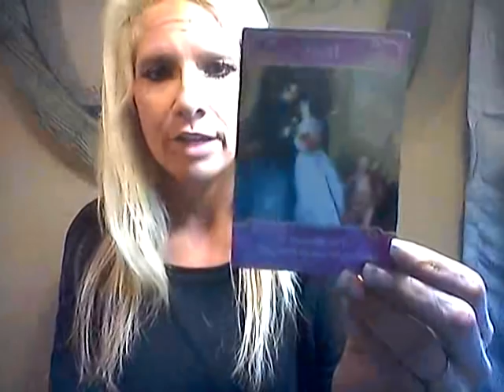AIR SIGNS**COUPLES**WEEKEND LOVE READING*SEPT 7-9